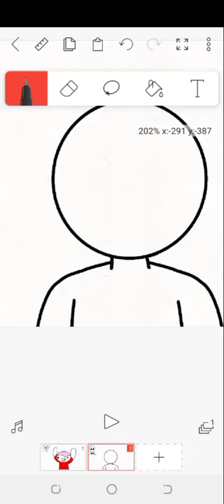Drawing Myself In other Youtube Animators art style (Part.1)